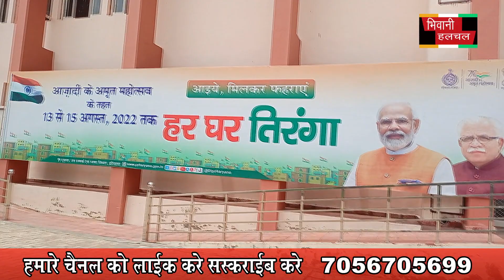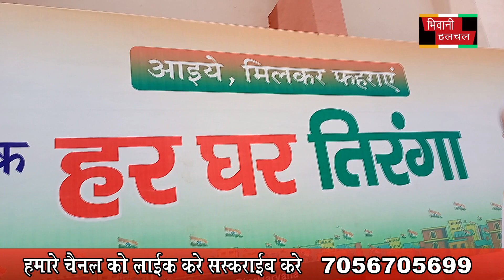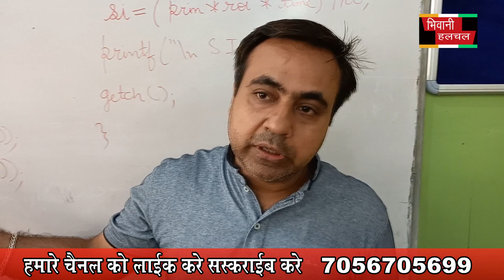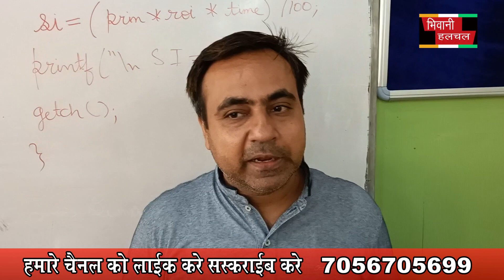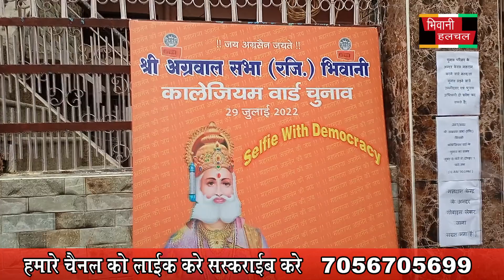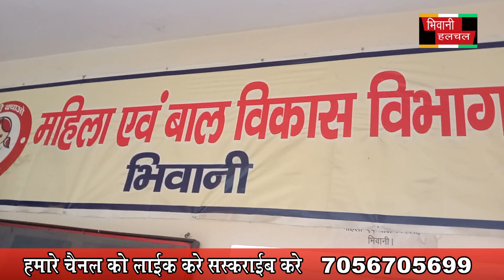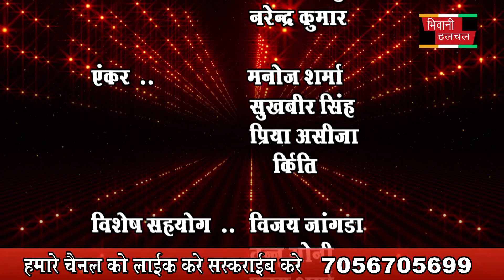029 JULY 2022 NEWS BHIWANIHALCHAL NEWS CHANNAL NEWS